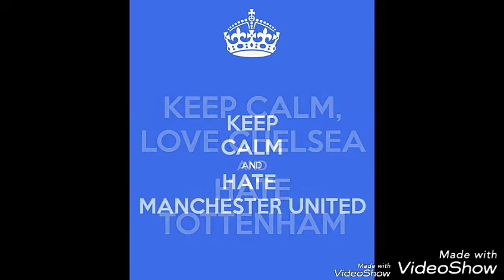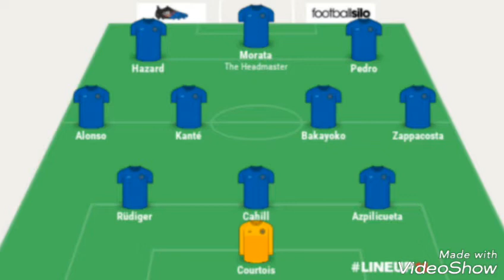Chelsea v Stoke City | Premier League | Preview | End 2017 with a win! 💙⚽